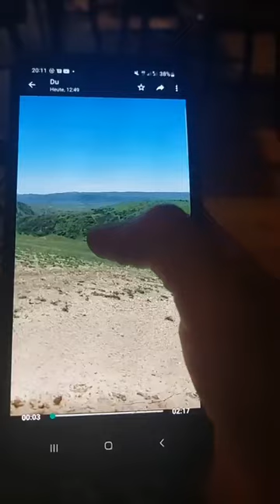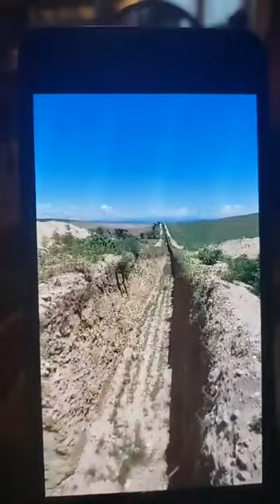ქართული ტრაგედია უდაბნოსთან ახლოს, საბერებში.